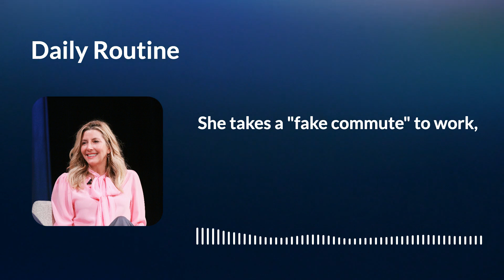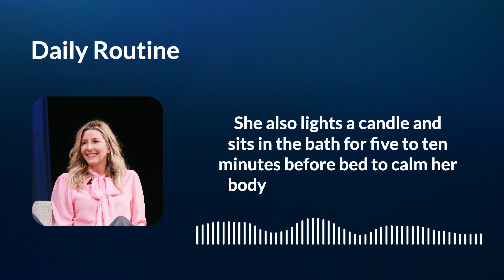Sara Blakely Daily Routine - Day in the life of an entrepreneur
Sara Blakely is a self-made billionaire businesswoman and the founder of Spanx, a company with over $400 million in annual revenue and employing more than 750 people. She got the idea for her company while waiting at a red light, and she "carries a large spiral-bound Mead notebook, compulsively filling it with scribbles, notes and inspirations."

**Daily Routine**

Blakely's daily routine starts with yoga at home at 6.30 am and spending most of the morning getting her four young children ready for school. She has a smoothie for breakfast every day, consisting of frozen wild blueberries, dark cherries, kale, dates, cinnamon, spinach, cilantro, fresh mint, lemon, water, ice, chia, and walnuts. She takes a "fake commute" to work, stretching her 6-minute drive into an hour-long drive around Atlanta to allow her time to think and reflect.

At work, Blakely spends time with the design team in the fitting room, with the brand, creative, and sales teams, and as the face of the brand, she takes interviews, travels, and gives speeches. She also has themed days in her workweek, with Monday as her "think day," Wednesday as "meeting day," Thursday as time with the product and creative team, and Tuesday and Friday as flexible days.

Blakely leaves work between 4 pm and 6 pm and often picks up her children from school. She has a tradition of making pancakes in strange shapes every Sunday morning and takes a bath every night to unwind, using drugstore lavender Epson salts. She also lights a candle and sits in the bath for five to ten minutes before bed to calm her body and keep herself warm.